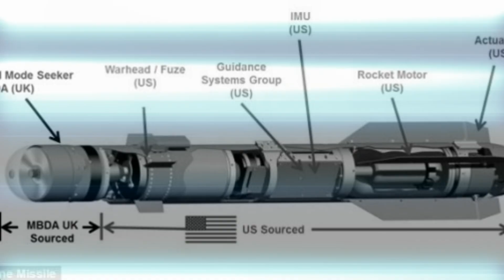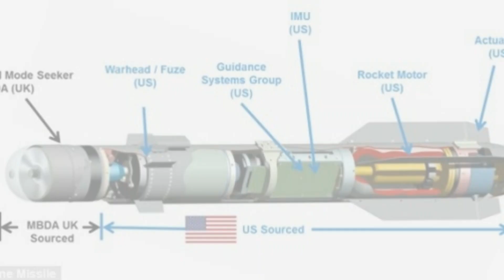Drone Launched 'Brimstone' Hits A Car Moving At 70mph From Seven MILES Away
Drone Launched 'Brimstone' Hits A Car Moving At 70mph From Seven MILES Away- 10 MAY 2014

The missile that never misses: Watch the incredible moment a drone launched 'Brimstone' hits a car moving at 70mph from seven MILES away

It is the missile that never misses and could be the future of combat.
This incredible video shows the latest test firings of the aptly named Brimstone missile.
Launched from a Reaper drone, it shows nine attempt to hit a car moving at 90mph and nine direct hits.
The tests, conducted at the US Naval Air Weapons Station in China Lake, California, in December last year show the Brimstone-equipped MQ-9 Reaper Remotely Piloted Aircraft (RPA) in action.